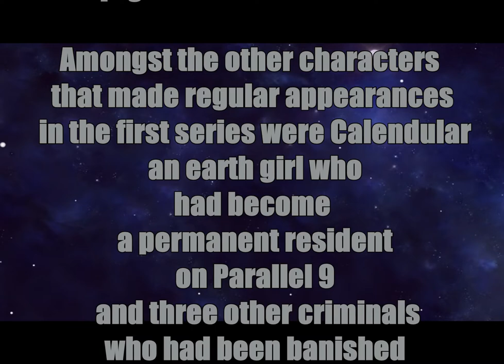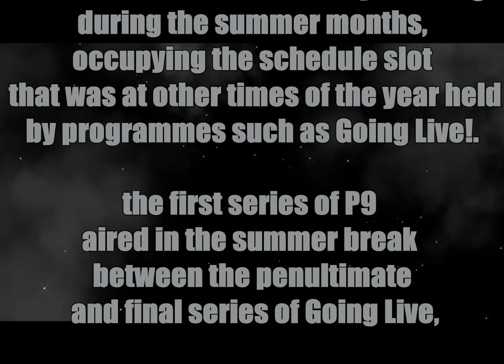parallel 9 theme music video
This video is a theme music video with info text on the show Parallel 9, which was a British Television show on Saturday's mornings on the BBC in the early  1990's.
The theme was composed by Ed Welch, a stalwart of British TV composing, ranging from themes for the long-running and beloved 'Blockbusters (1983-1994, 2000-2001), The National Lottery Show,  The $64,000 Question,
Catchphrase (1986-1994), Crosswits, Funky Valley, The Hoobs (2001)
Grizzly Tales for Gruesome Kids (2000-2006; 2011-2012)
Knightmare (1987), Mopatop's Shop (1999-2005)
One Foot in the Grave (incidental music),
That's Showbusiness (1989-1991), Thomas and Friends (2004–2008)   Shillingbury Tales (1981) ,

Ed Welch also composed over 300 pieces, including pieces for a music library and a number of local programmes for a number of ITV contractors, mainly TVS and TSW .